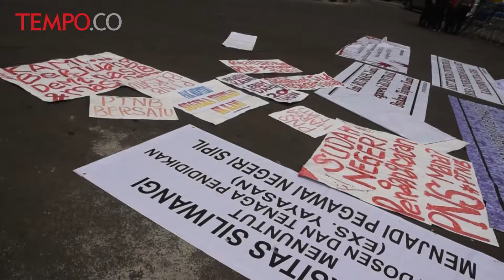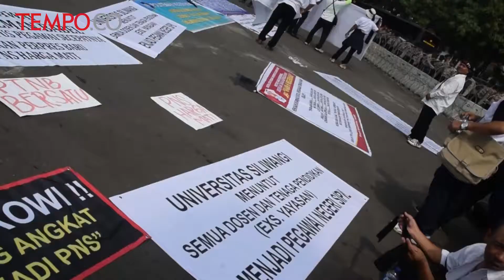Desak Status Pegawai PTNB, Dosen Gelar Aksi di Depan Istana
Terkatung-katungnya nasib sekitar 5000 orang yang bekerja di berbagai perguruan tinggi swasta seluruh Indonesia yang dinegerikan, membuat dosen dan tenaga kependidikan pada lembaga tersebut menggelar aksi penyampaian aspirasi.